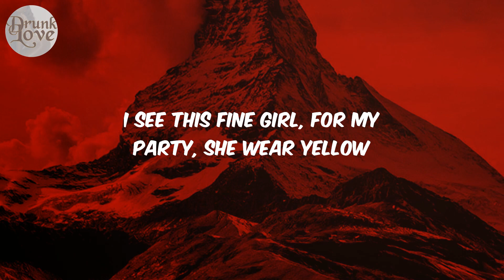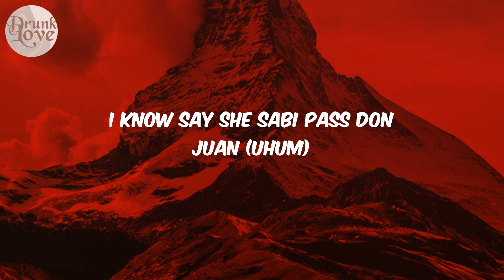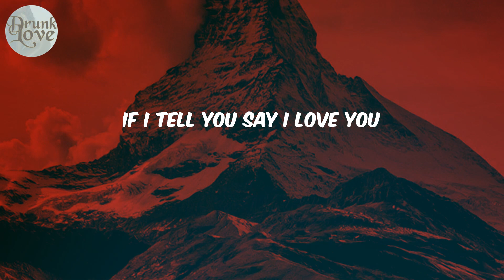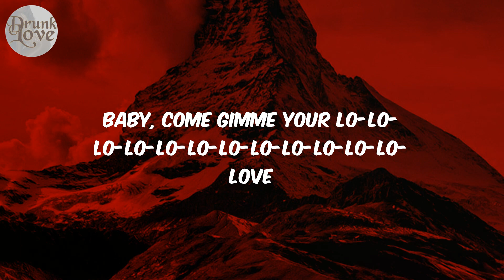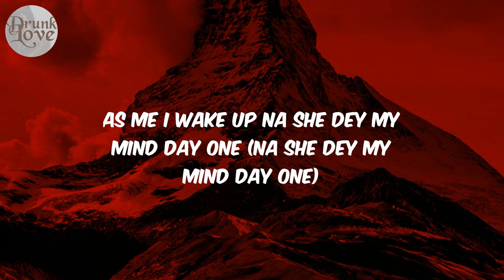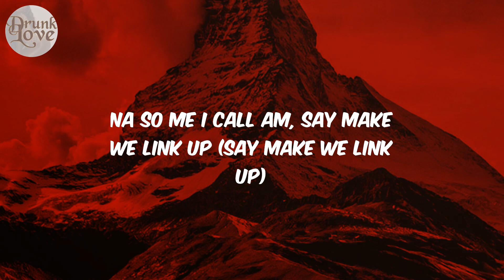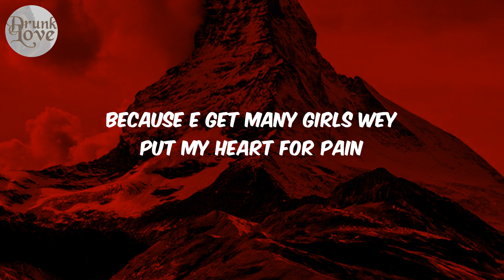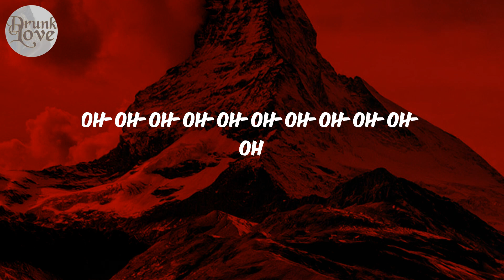Calm Down - (Lyrics) Rema